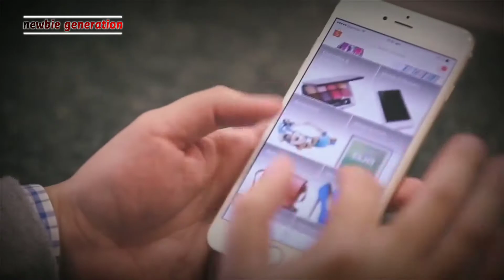🔴 Dari Negara Mana Sih? Dan Siapa Pemilik Shopee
siapa ya pendiri shopee,ternyata inilah sosok pemilik dan pendiri shopee
apa sih shopee? dari negara mana shopee?
kapan shopee berdiri? yuk kita simak video nya.. semoga bermanfaat

Shopee pertama kali diluncurkan di Singapura pada tahun 2015, dan sejak itu memperluas jangkauannya ke Malaysia, Thailand, Taiwan, Indonesia, Vietnam, dan Filipina.

Shope berdiri dibawah naungan SEA Group (sebelumnya dikenal sebagai Garena), yang didirikan pada 2009 oleh Forrest Li.

Tokoh penting dibalik berdirinya Shopee adalah Chris Feng yang saat ini juga menjabat sebagai CEO Shopee. Chris Feng merupakan lulusan terbaik dari Universitas Singapura selain itu dia adalah salah satu mantan pegiat Rocket Internet yang pernah mengepalai Zalora dan Lazada.

@Newbie Generation channel yang menyajikan  macam-macam tutorial, video lucu, riview, trik internet, serta hal-hal menarik lainnya dan semoga memberikan manfaat. untuk video-video yang menarik lainnya, silahkan cek di channel ini.